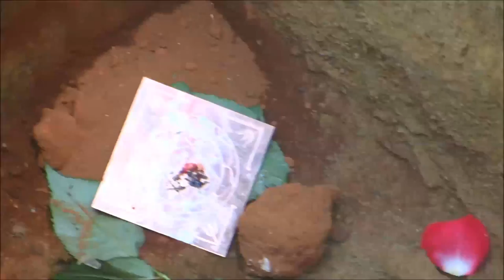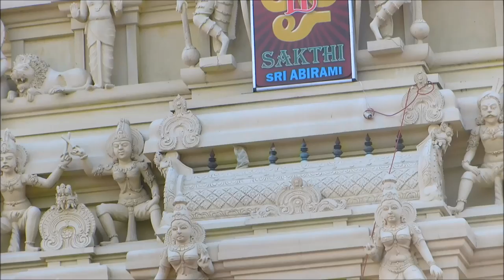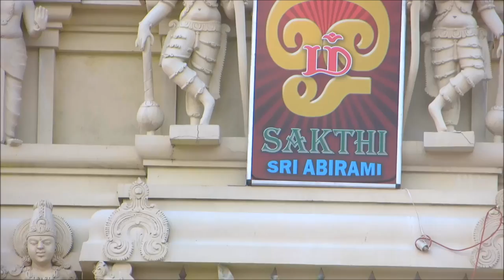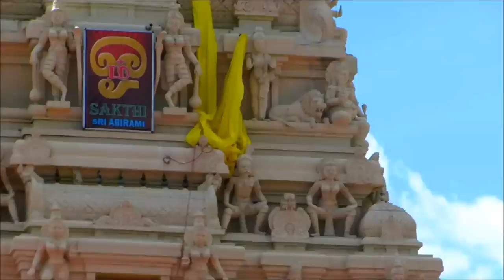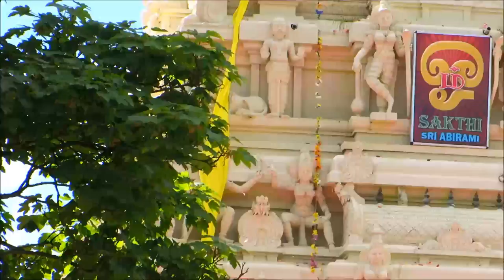டென்மார்க் ஸ்ரீ அபிராமி அம்மன் கோயில் கோபுர கலச கும்பாபிசேகம் 14,06,2014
டென்மார்க் ஸ்ரீ அபிராமி அம்மன் கோயில் கோபுர கலச கும்பாபிசேகம் மற்றும் கொடிமரம் நாட்டுதல் 13&14,06,2014